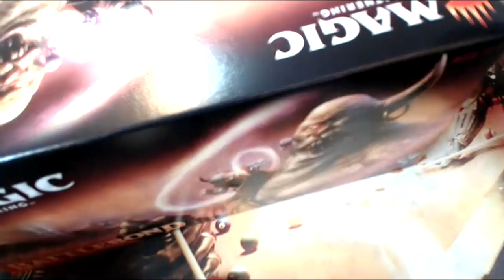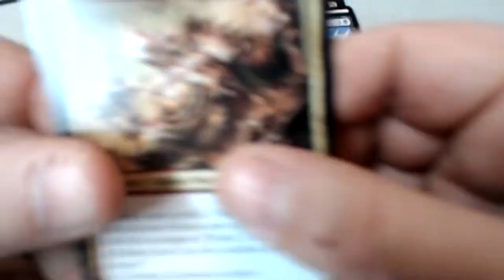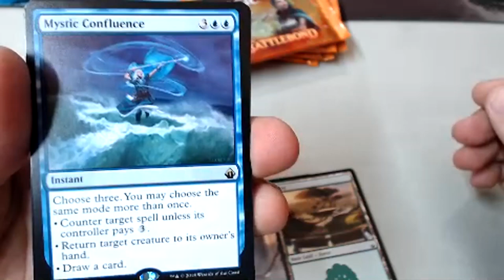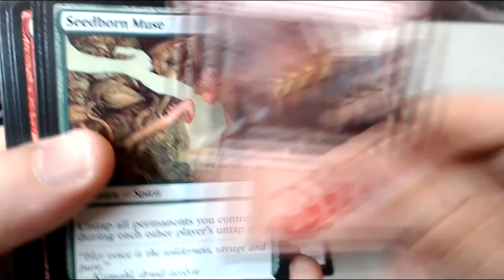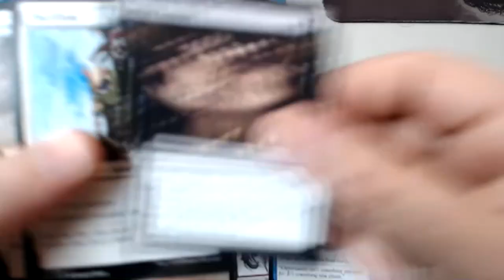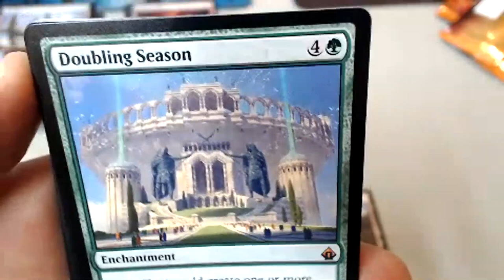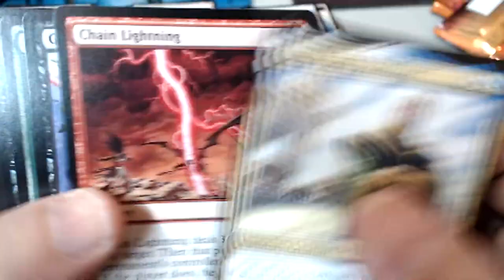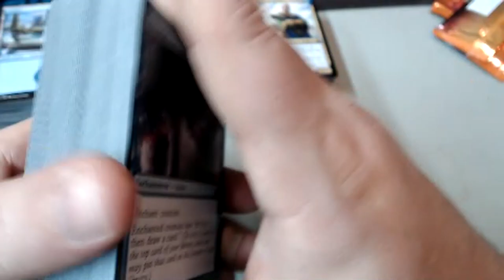Cracking A Box of Battlebond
Holy smokes what an amazing Box Opening!
sorry the first few minutes i have to fight with my camera. but after that i then show off some beautiful cards pulled for our patrons. Congrats to all.

you can join our next deck teck, raffle, box opening or learn about Regicide EDH by joining our group